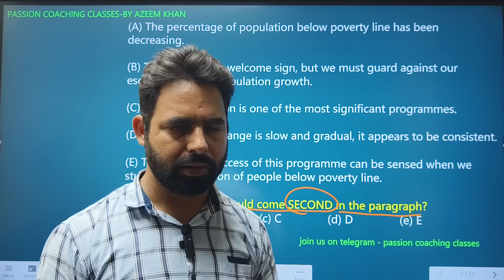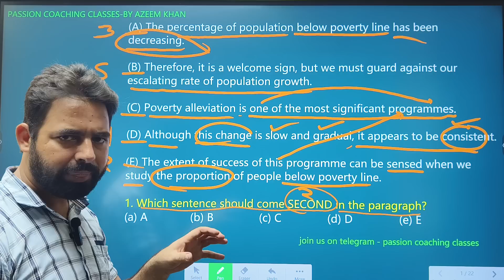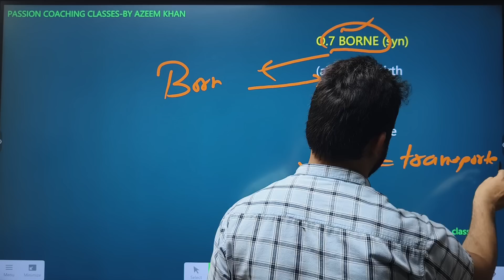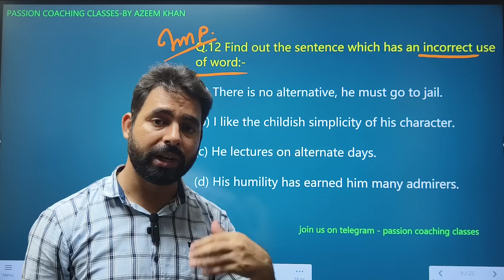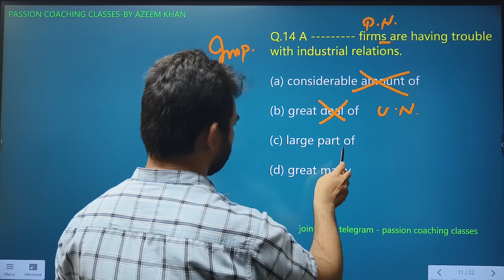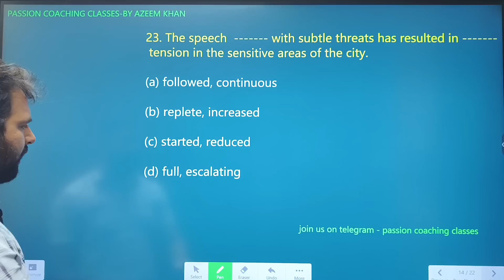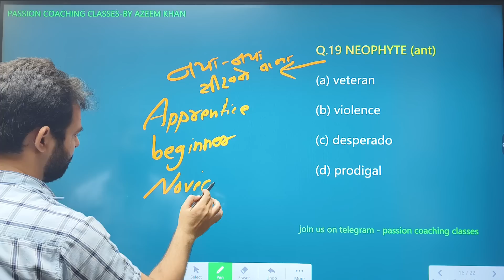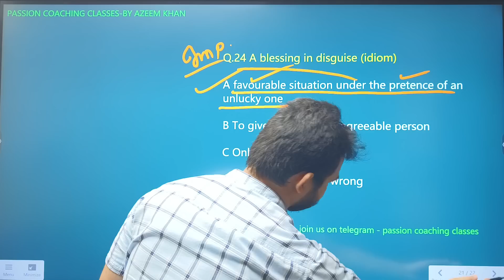Mock Test 18 of 50, Free Mock Test, Mock Test for SSC Exams, CGL,CHSL,Stenographer 2023,Azeem sir